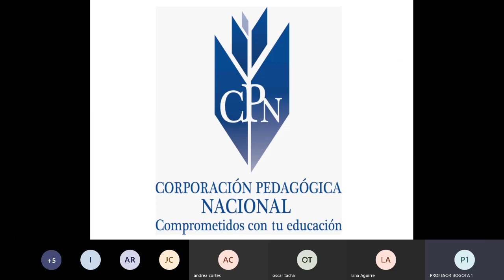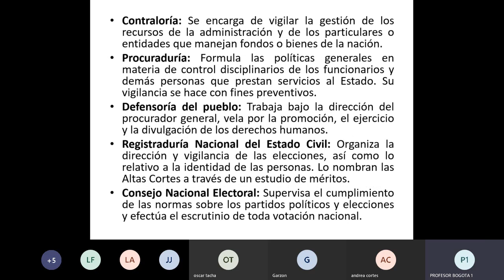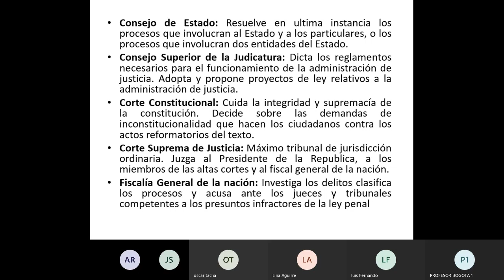Clase 5 Ciencias sociales Martes 21 de Abril de 2020 Horario Noche sede Bogota Chapinero 102